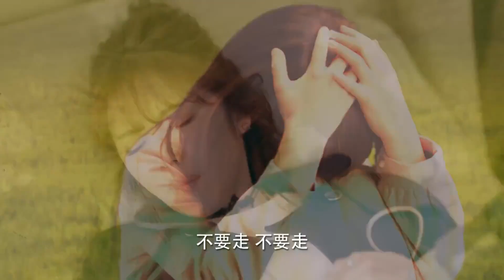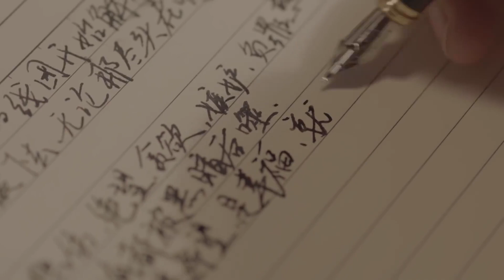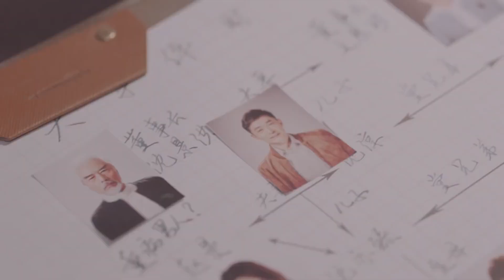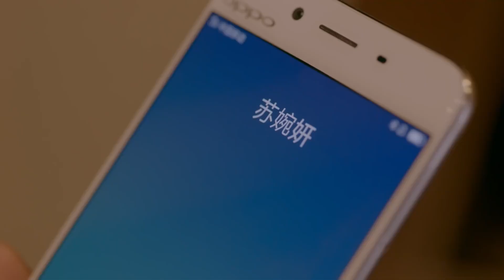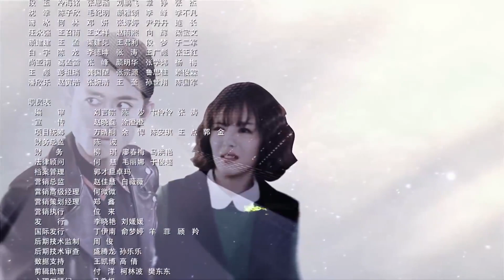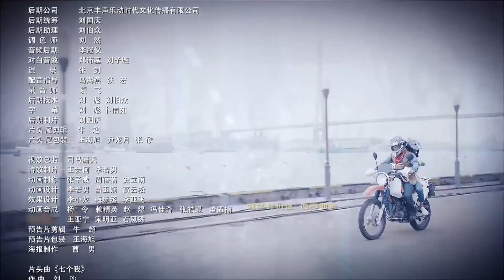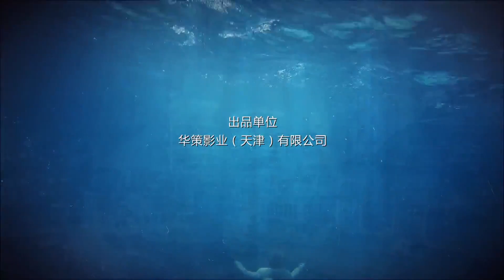《双面男友》第24集 | 拥有多重人格的财阀三世少爷与秘密女主治医生相爱的故事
导演：邓科
主演：张一山，蔡文静，张晓谦，高泰宇
《双面男友》讲述了沈氏集团的继承者、娱乐公司副总沈亦臻（张一山饰），因为某段缺失的童年记忆，而罹患多重人格障碍，罕见地拥有七重人格。因为多重人格的关系，沈亦臻的人生充满了坎坷和危险，事业也止步不前。积极、开朗、善良的心理医生白欣欣（蔡文静饰）与他相识后，阴差阳错地成秘密主治医生。在白欣欣的帮助下，沈亦臻渐渐重拾勇气，直面自己所遗失的痛苦记忆，并凭借开朗的态度、过人的勇气和自身的能力，真正成为沈氏集团合格的继承者。同时，实现了和白欣欣共同的救赎。最终，沈亦臻的多重人格被治愈，他也收获了爱情、事业与梦想。